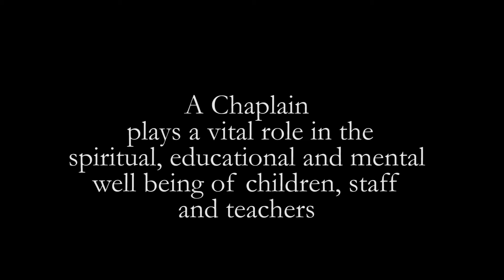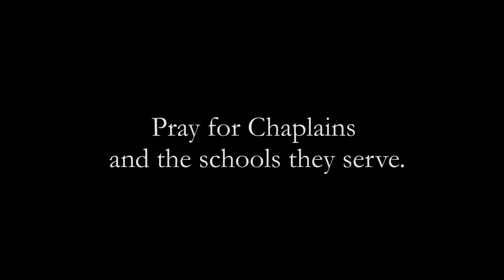Turn the Light On: Consider Chaplaincy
School chaplains play a vital role in the spiritual, educational and mental well-being of children, staff and teachers. The Diocese of Toronto needs good priests who are ready to turn the light on.